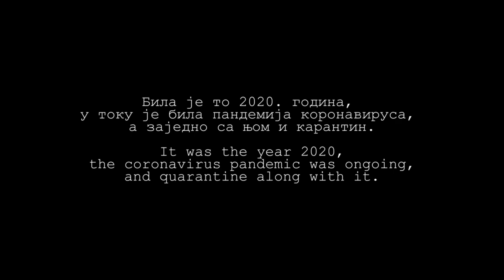[IV] Luke Black - Samo mi se spava (Revamped Fan Animation Teaser)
TRIGGER/CONTENT WARNINGS :
- Extreme flashing lights
- a little bit of blood

You guys remember my friend's fan animated music video for "Samo mi se spava"? It will be getting revamped for "Project: Chainsaws" and will be coming your way very soon this year! Expect some big changes in this revamp!

Animation by: K4T4R1N4
Trailer music by: Me!